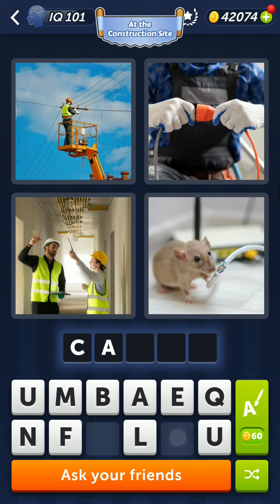4 Pics 1 Word Daily Puzzle September 18, 2024